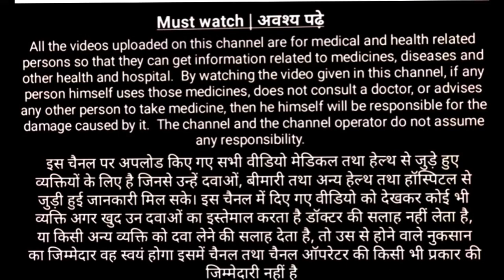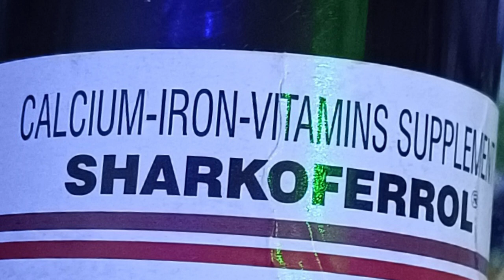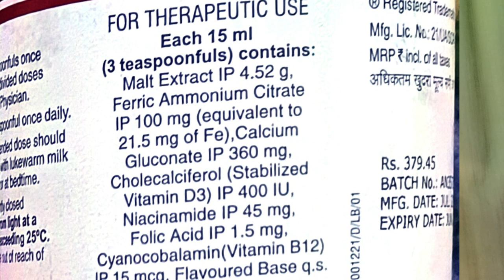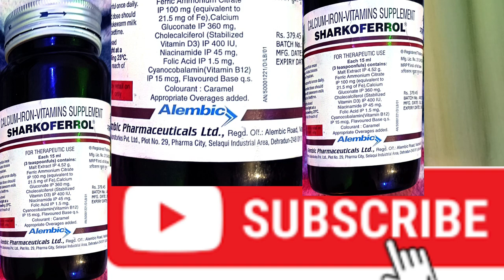Sarkoferol malt ke fayde//Sarkoferol malt uses, side effects, doses & full review in hindi//